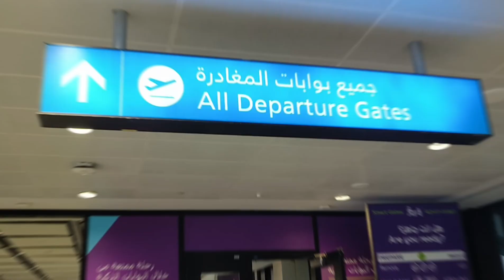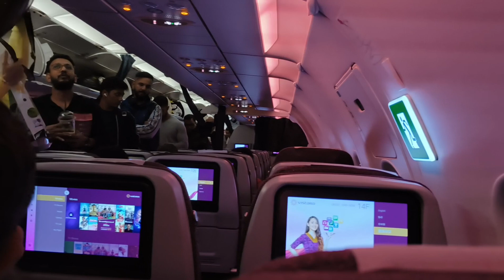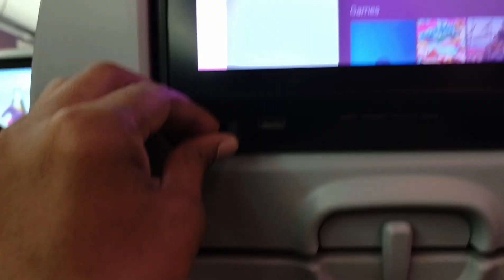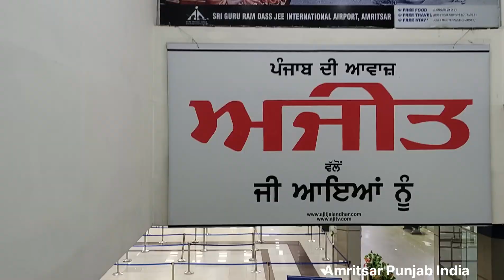सफ़र Dubai to Jalandhar। घर में हुआ सेलिब्रेशन